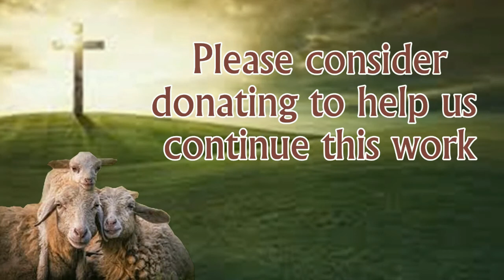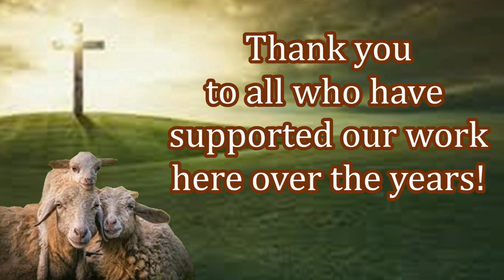Christian Missions In India! Free Bibles